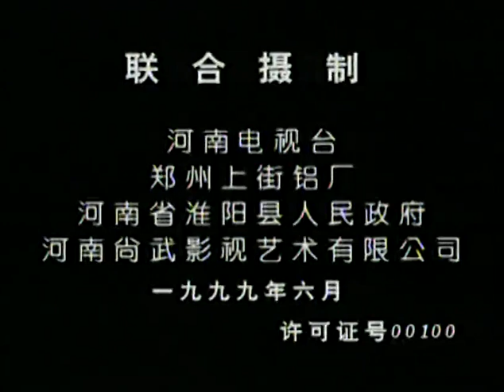【全網爆火神話劇】《伏羲女媧 》EP08 該劇講述了蠻荒時代，在火山、洪水、野獸肆虐的環境之中，人類的部落之間為搶奪生存環境和生活資源而相互爭鬥、頻繁廝殺的故事。（黃誌忠 榮蓉 王衛國 劉赫男 蔣欣）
被雷神強暴的華婿，在激流中生下壹個孩子，嬰兒被壹條鱷魚馱到岸邊。正祭祀的鹿部落救起了這個孩子，起名“伏羲”。伏羲長大後，在部落混戰中主持正義扶貧弱，以仁愛之心博得了各部落擁戴，建立了強大的龍部落，並娶女媧為妻。隨後，在與天鬥、與地鬥、與人鬥的惡劣環境中，伏羲又發明了織網捕魚，創制“八卦”，制定婚娶制度，為創建人類遠古文化做出了巨大貢獻。